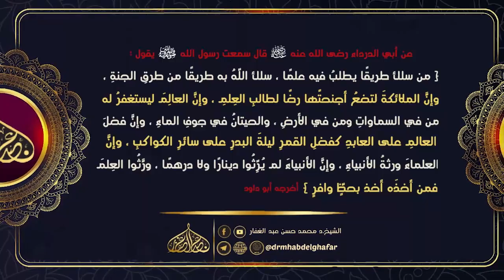صحيح البخاري - كتاب التفسير ( باب سورة المائدة ( لا تسألوا عن أشياء ) 16/ 11 /2023